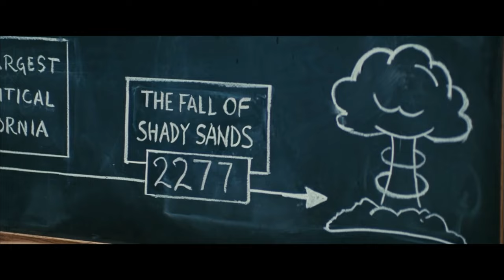Fallout: New Vegas Is Still Canon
An Objective Review/Analysis Of Fallout - Season 1 Episode 6